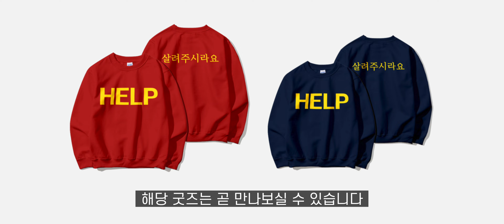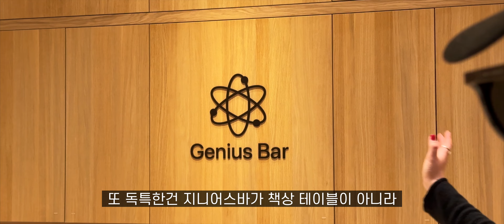애플스토어 하남 오픈!! 국내 6번째!!! 대박 이쁜데? (Feat.괴짜님)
애플스토어 하남 오픈!! 국내 6번째!!! 대박 이쁜데?